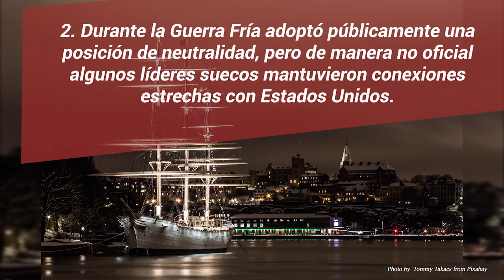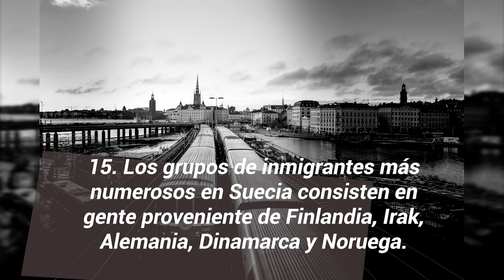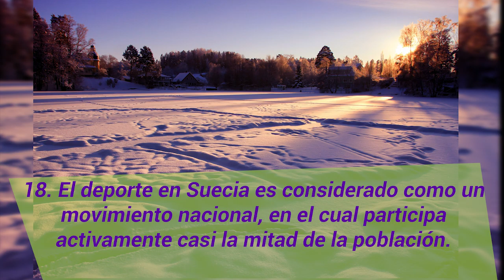SUECIA I (Spanish version)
Hej alla! Nuestro espectro cerebral de hoy pretende rendir homenaje a un hermoso país escandinavo del Norte de Europa, el país donde su capital se construyó sobre 14 islas.

El país preferido por los amantes de la naturaleza, una de las naciones más pacíficas y corteses del mundo.

El país del Palacio de Drottningholm, el Globe Arena y Fyrishov, la tierra de ABBA y Alfred Bernhard Nobel.

Välkommen alla!